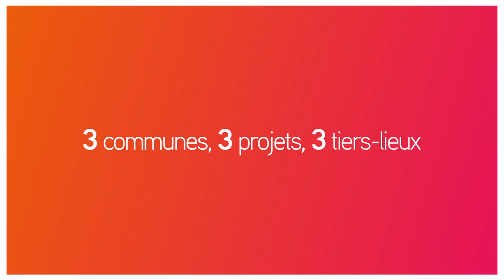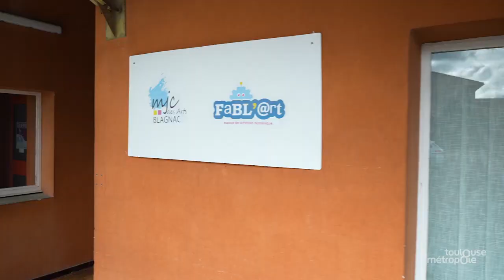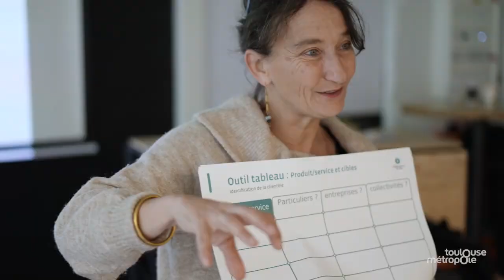Tiers lieux Les Alouettes